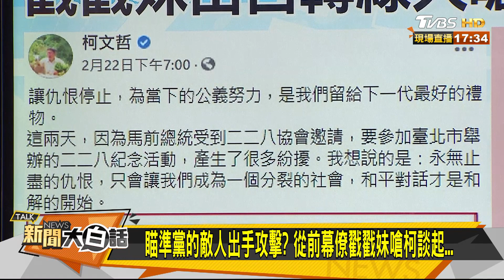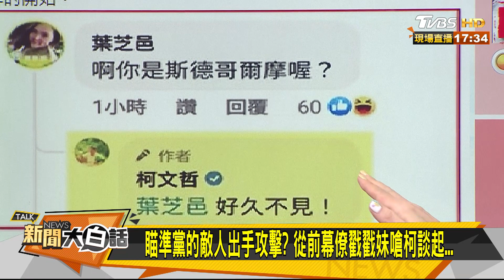英幕僚講出柯5個跳票才錄取？ 分手綠變敵人下場慘？ 新聞大白話 20210224